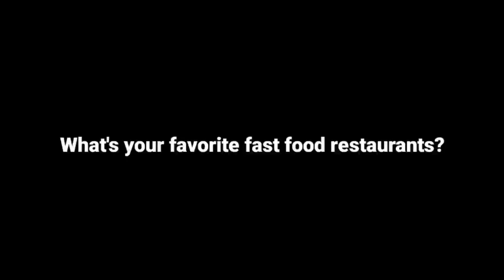What's your favorite fast food restaurants?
Mine is: Burger King, McDonald's, Taco Bell, KFC, Jack in the Box, Wendy's, Pizza Hut, Little Caesars and Dominos Pizza.